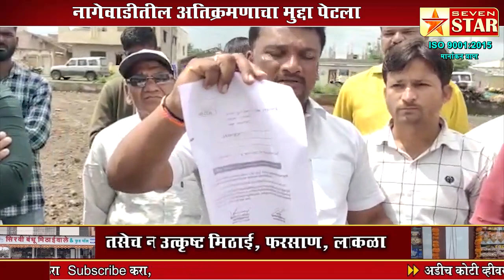नागेवाडीतील अतिक्रमणाचा मुद्दा पेटला; ग्रामस्थांनी केला धक्कादायक खुलासा